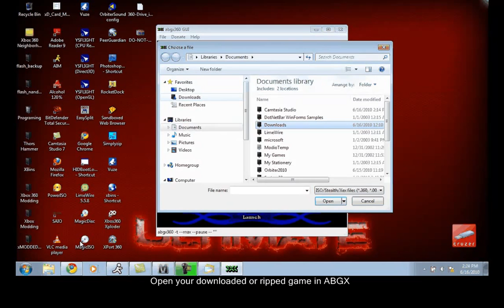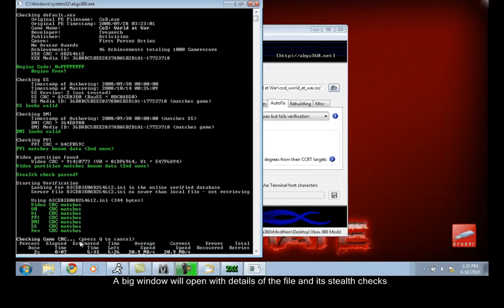How to use ABGX360 to stealth check games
how to use ABGX360 to stealth check ripped and downloaded games